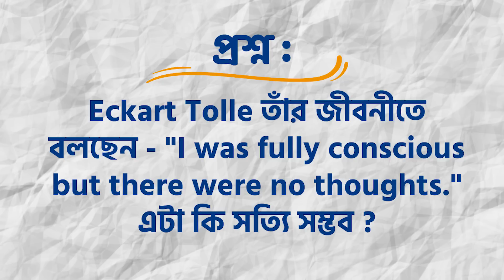কখন মনে কোনো চিন্তা থাকে না ? ।। Swami Trailokyananda।। 14-05-2023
১.আপনি  JOIN করতে পারেন শ্রীমদ্ভগবদ্গীতা, কঠোপনিষদ্, শ্রীশ্রী চন্ডীর  মতো কোর্সে ।

২. ঘরে বসে বিবেকচূড়ামণির মতো কোর্সের সম্পূর্ণ লাভ নিতে, দেরি না করে আজই যুক্ত হন নিচে দেওয়া link-এ click করে-

৩.সংস্থার এই যে কাজ তাকে সমর্থন করার সর্বোত্তম পথ আপনার আর্থিক সহযোগিতা, যা আমাদের মজবুত করে। মনে রাখুন আপনার কোর্স করা, অনুদান করা, এ সবকিছুই ঘুরে আপনার কাছেই আসবে পরোক্ষভাবে সামাজিক ও ব্যক্তিগত জীবনের রূপান্তরের মাধ্যমে।

BANK Details :-
ADVAITA JNAN PITH
Axis Bank

🛑🌟 UPCOMING COURSES🌟🛑
🌟  শিবসূত্র (আণবোপায়)